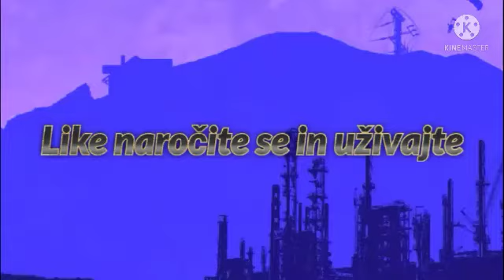ugrabitev day 6/part6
to je youtube Little Inky Fandom